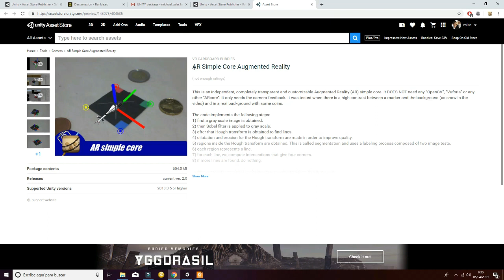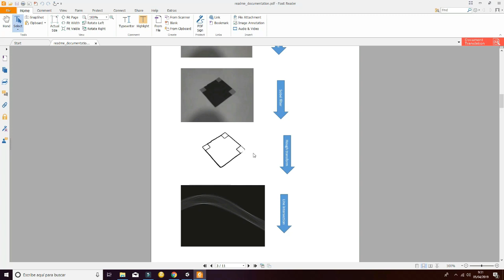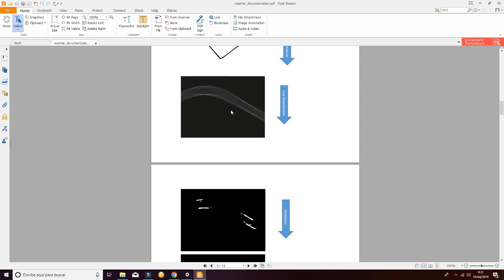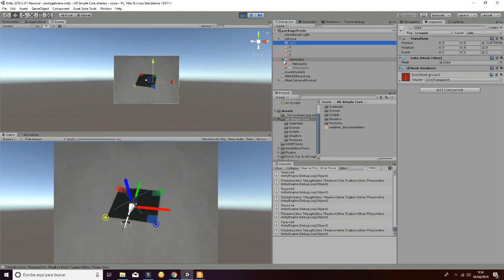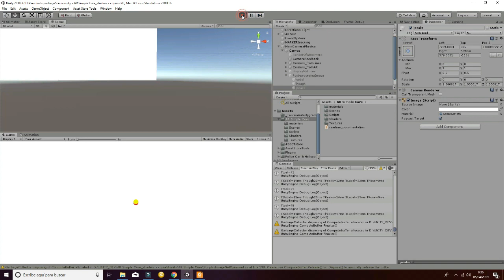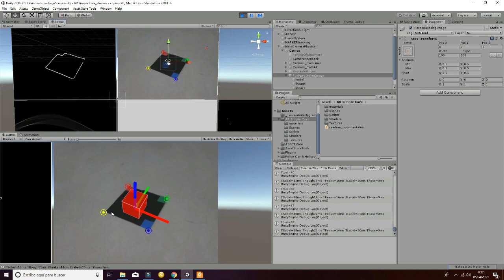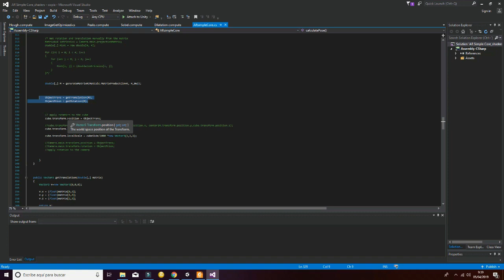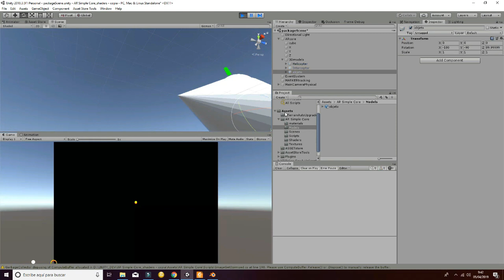Realidad Aumentada para Unity3D en C# Sin Vuforia Sin OpenCV Sin ARcore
Con este paquete podrás hacer un "tracking" de un marcador plano en el espacio y representar un modelo 3D sobre el mismo sin vuforia ni openCV, solo con código en C# y muy explícito.

El proceso seguido se detalla a continuación:
1) Escala de grises de la imagen.
2)Filtro de sobel.
3) Transformada de Hough.
4) Detección de picos con dilatación.
5) Etiquetado de los picos
6) Obtención de líneas.
7) Obtención de puntos de intersección.
8) Estimación de la posición por Homografía